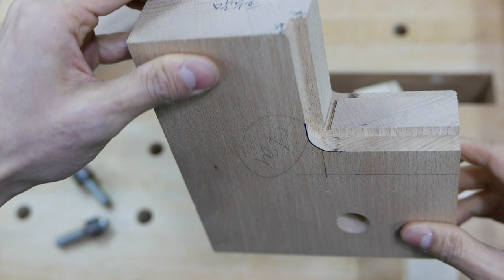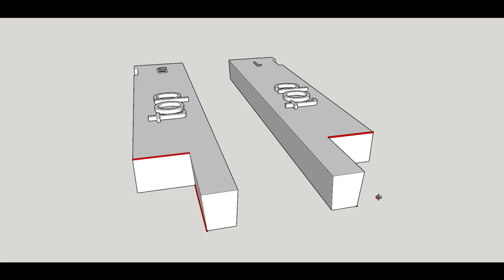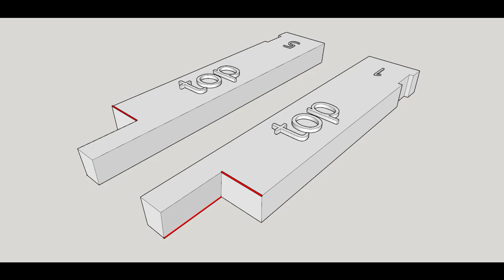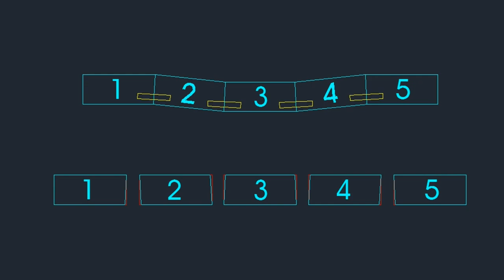말루프 흔들의자 만들기 3.좌판_2 / Inspired Maloof rocking chair 3.Seat_2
몇 년간 회원님들을 지도하며 제작한 내용을 정리해서
유투브를 보고 따라서 만들 수 있도록 자세하게 설명해 드리려 합니다.
질문과 의견 많이많이 남겨주세요~ 감사합니다.
교육문의는 블로그를 참고해 주세요

말루프, 목공관련 커뮤니티 (바이림 네이버카페)